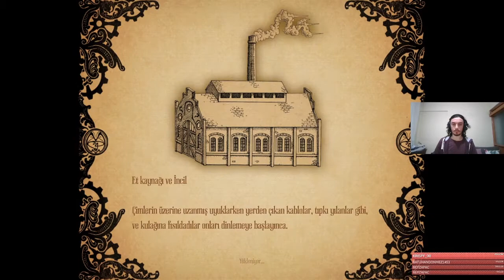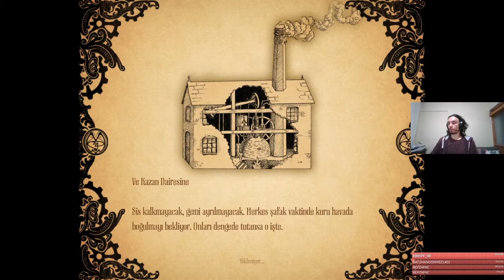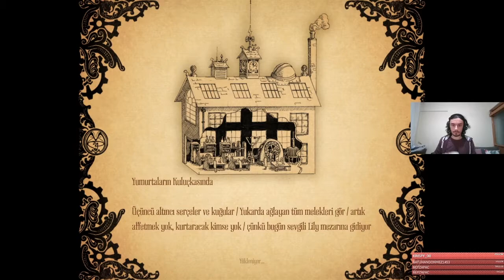Zombi Domuzların Saldırısına Uğradım Amnesia #2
Yeni bir macerada sizlere selamlar umarım izlerken eğlenirsiniz keyifli seyirler... :)